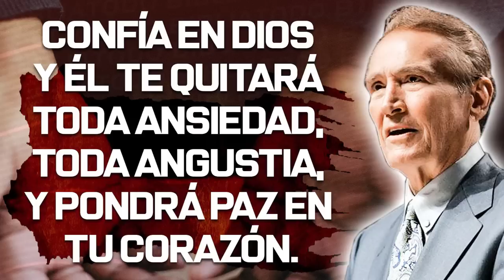Adrian Rogers en Español 2022 ✅ Solo Él Quitará La Tensión, Angustia, Ansiedad Y Te Dará Seguridad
Rogers​ nació en West Palm Beach, Florida, y decidió ingresar al ministerio cristiano a la edad de 19 años. Fue ordenado por la Iglesia Bautista de Northwood en West Palm Beach. En 1972 llegó a ocupar cargos de relevancia en la Iglesia bautista de Bellevue en Memphis, donde permaneció hasta marzo de 2005. Durante este periodo el número de miembros de su iglesia creció de 9,000 a 29,000.

Publicó 18 libros y grabó programas de radio y televisión llamados El amor que vale (en inglés Love Worth finding). Estos programas se han emitido en inglés y español.

En noviembre de 2005, Rogers contrajo una neumonía en ambos pulmones como consecuencia de tratamientos para luchar contra el cáncer de colon y murió tras un período de auxilios por medio de respiración artificial a la edad de 74 años.